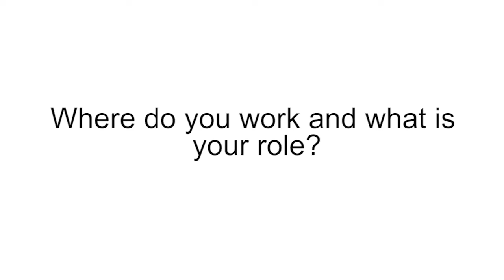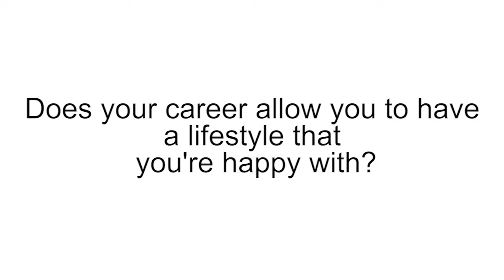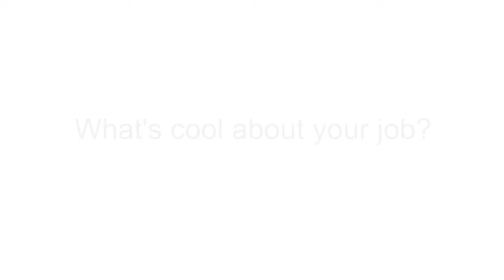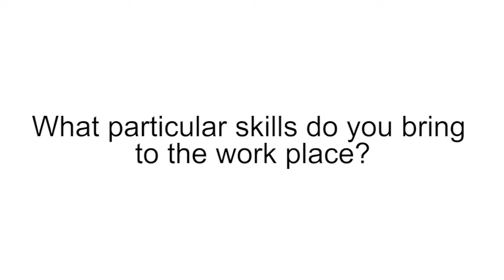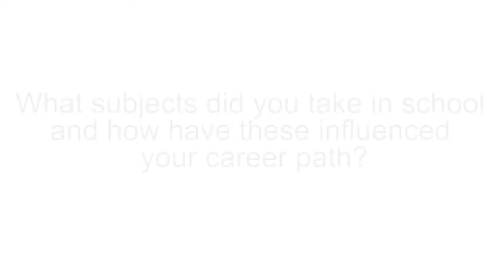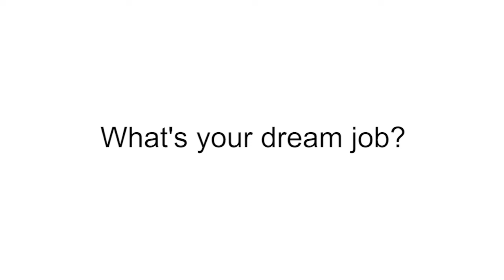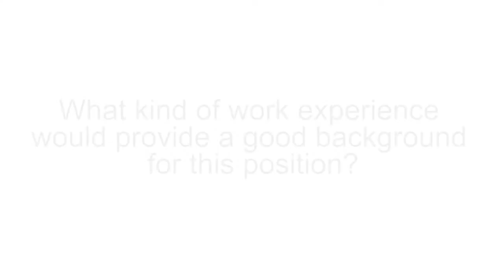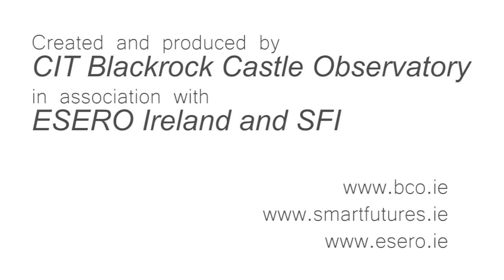STEM Careers John O'Donoghue